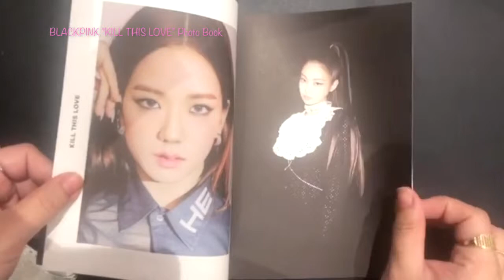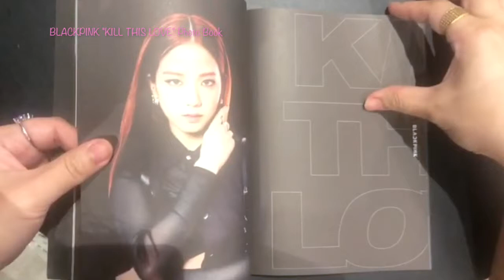BLACKPINK 블랙핑크 Photo Book | "Kill This Love" Album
BLACKPINK 블랙핑크 Photobook | "Kill This Love" Album
Jisoo, Jennie, Rosé, Lisa